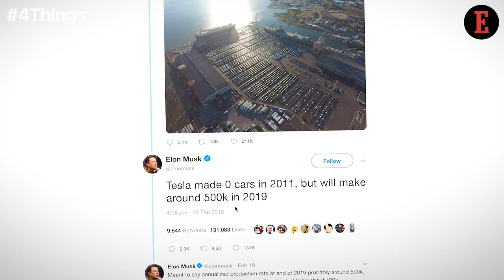4 Things to Know For February 21: News that Entrepreneurs Can Use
Our Features Writer Aastha Singal gives a sneak peek into the important news for entrepreneurs from Beyond India. Elon Musk’s Estimation Gone Wrong & Google’s New Plan to Beat Amazon